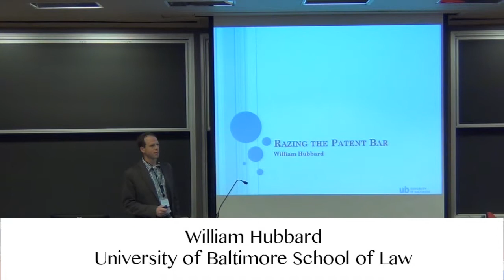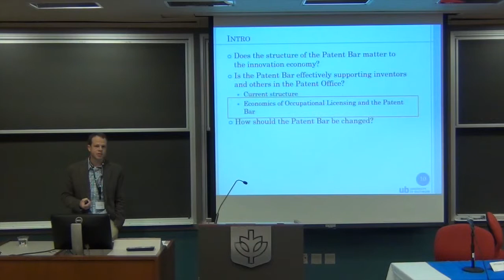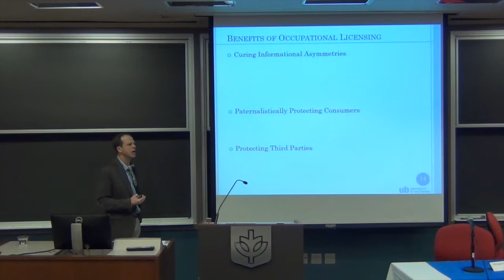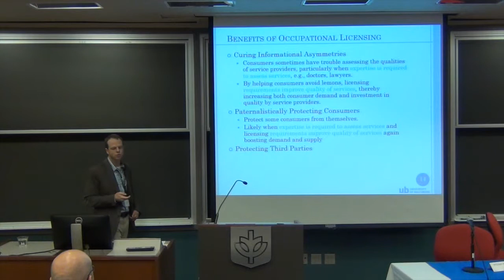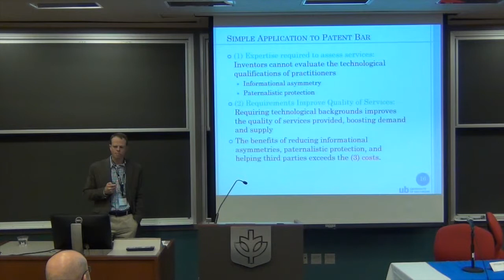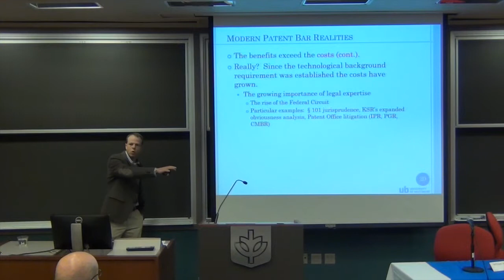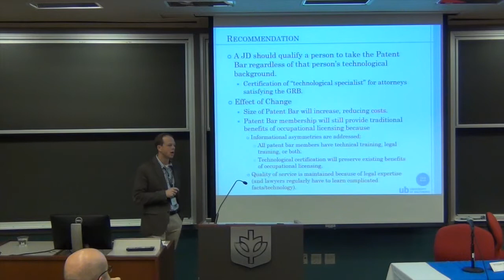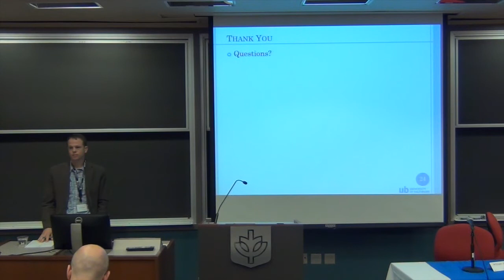IPSC 2015 – William Hubbard – “Razing the Patent Bar”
15th Annual Intellectual Property Scholars Conference
DePaul University College of Law 2015
Session: Patent Theory 2
Speakers: William Hubbard
Institution: University of Baltimore School of Law
Topic:  Razing the Patent Bar